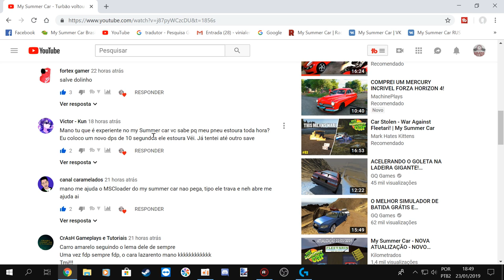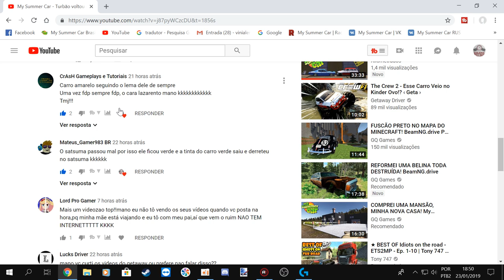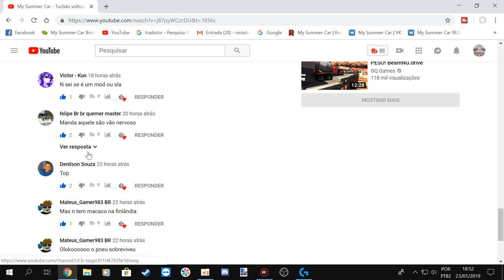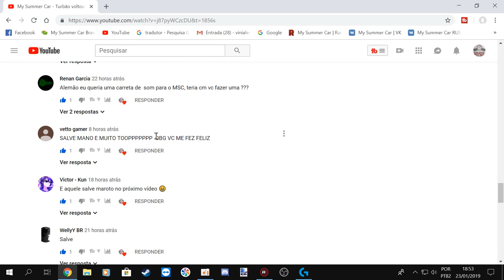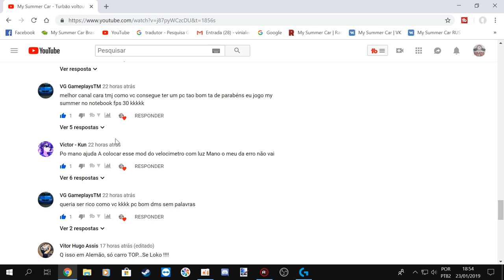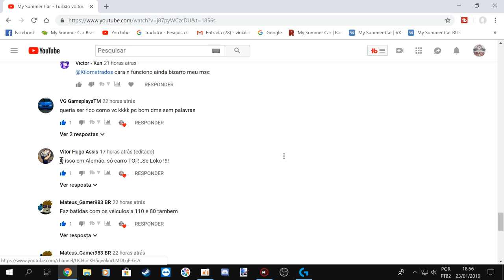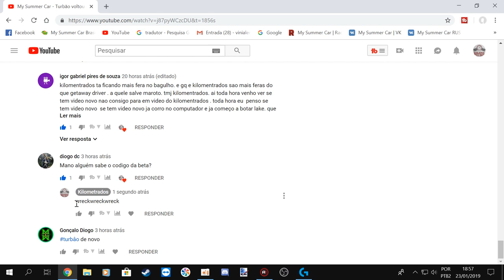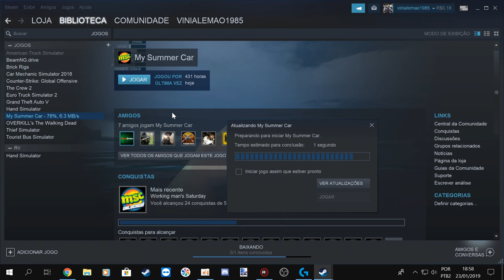My Summer Car - MAIS UM POUCO SOBRE A ATUALIZACÃO 2019 - NOVO PERSONAGEM + VELOCIDADE LIMITE DO JOGO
EQUIPE KILOMETRADOS

➨ OS INSANOS

CANAIS PARCEIROS